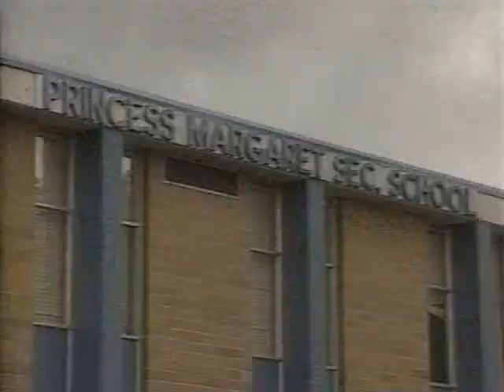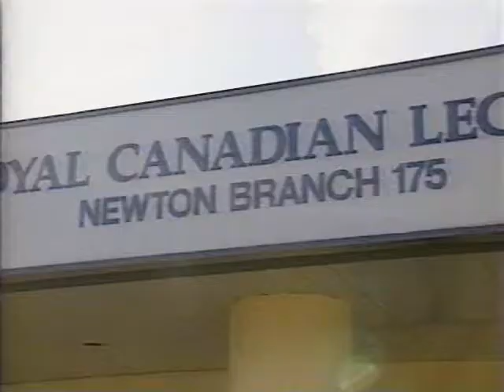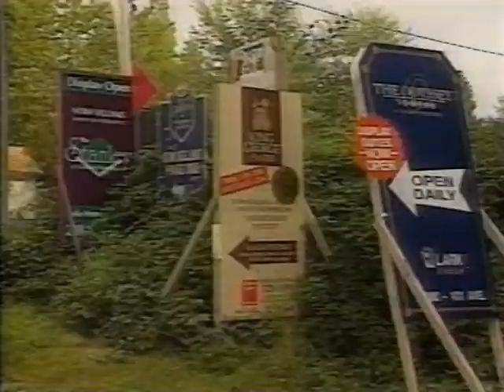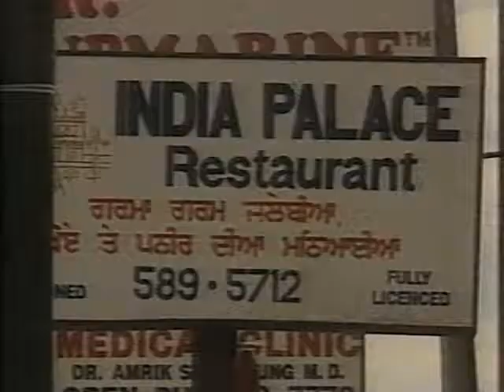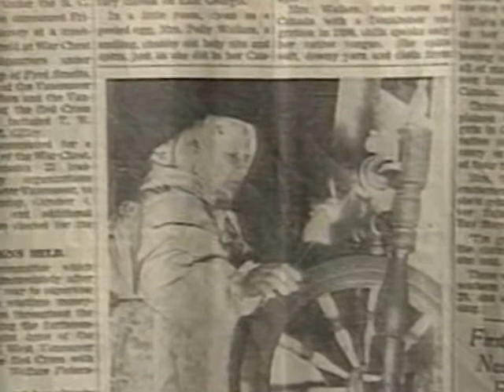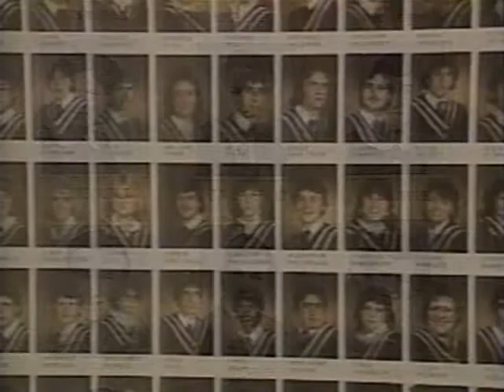CBC Prime Time News clip 1990s